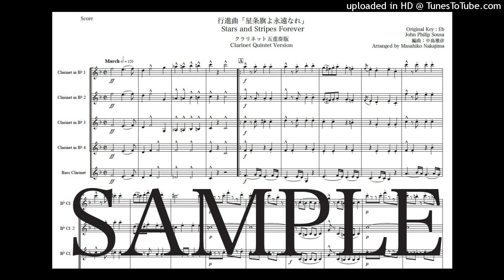スーザ「星条旗よ永遠なれ」Newクラリネット四重奏版（編曲：中島雅彦）